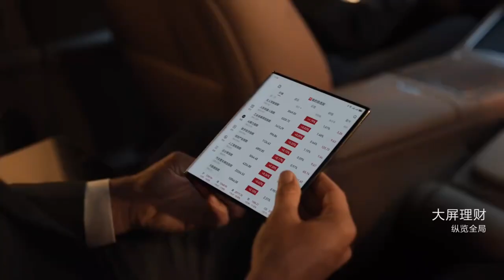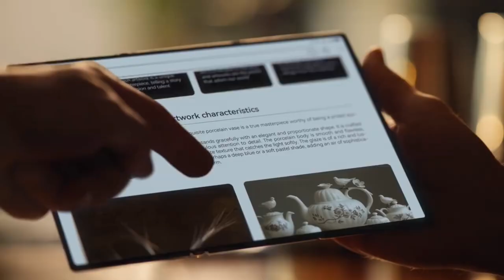Huawei Mate XT Triple Fold: 3 Screens, Endless Possibilities!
Discover the groundbreaking Huawei Mate XT Triple Fold, the next generation of foldable smartphones that pushes the boundaries of mobile innovation. With its revolutionary three-screen design, this smartphone transforms into a tablet for seamless multitasking and immersive experiences. In this video, we take a closer look at the Huawei Mate XT's standout features, design, and performance. Is this the future of mobile tech? Watch to find out!